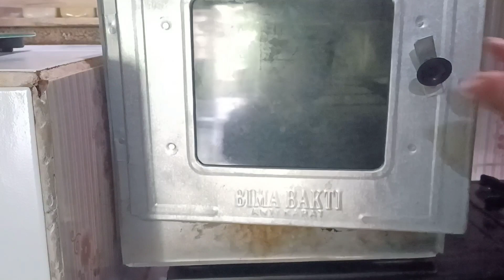selalu jadi primadona karna rasanya yang enak dan super lembut |bolu panggang 3 telur oven tangkring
bolu jadul
125gr tepung terigu me pro rendah (Rp 1200)
120gr gula pasir (Rp 1800)
3 butir telur (Rp4500)
60gr margarin /mentega(Rp 1300)
1 sdt sp
1/2 sdt baking powder
pasta coklat
2 sdm susu bubuk
1/4 sdt vanili cair

loyang uk 18cm
mika uk 1A (Rp1500)

note : untuk sp, baking powder, pasta coklat dan vanili aku bulatkan aja jadi Rp 1000

nah biasa aku jual dgn harga Rp 30.000

keuntungan Rp 18.700 belum termasuk gas, listrik dan cucian piring😁
bulatkan aja untungnya Rp 15.000

bolu pisang panggang 2 telur tanpa mixet tanpa oven moist
bolu pisang panggang tanpa oven listrik
bolu pisang
bolu pisang kukus
bolu pisang kukus 2 telur
bolu pisang kukus takaran sendok
bolu pisang kukus tanpa mixer
bolu pisang kukus anti gagal
bolu pisang kukus tanpa sp
bolu pisang kukus tanpa baking powder
bolu pisang kukus masakan gina sonia
bolu pisang kukus loyang 18cm
bolu pisang kukus lembut
bolu pisang kukus anti seret
bolu pisang panggang
bolu pisang panggang 2 telur
bolu pisang panggang tanpa mixer
bolu pisang panggang takran sendok
bolu pisang panggang anti gagal
bolu pisang panggang tanpa sp
bolu pisang panggang tanpa baking powder
bolu pisang panggang loyang 18 cm
bolu
bolu panggang
bolu panggang 2telur
bolu panggang labu kuning 2 telur
bolu labu kuning
bolu labu kuning panggang
bolu labu kuning panggang 2 telur
bolu labu kuning oven tangkring
bolu labu kuning tanpa mixer
bolu labu kuning takaran sendok
bolu labu kuning tanpa telur
bolu labu kuning kukus
bolu
bolu panggang
bolu kukus
bolu labu kuning
bolu labu kuning 4 telur
bolu labu kuning panggang 4 telur
bolu labu kuning panggang tanpa mixer
bolu labu kuning panggang takaran sendok
bolu labu kuning panggang oven tangkring
bolu labu panggang
bolu labu kuning 3 telur
bolu labu kuning panggang 3 telur
bolu labu kuning 2 telur
bolu labu kukus
bolu labu kuning kukus tanpa mixer
bolu labu takran sendok
bolu labu kuning takaran gelas
bolu labu kuning kukus takaran sendok
bolu labu kuning panggang 5 telur
cake labu kuning
bolu labu kuning ncc
bolu labu kuning panggang lembut tanpa oven
olahan labu kuning
kue labu kuning
kreasi labu kuning
kue labu
bolu labu
resep bolu labu kuning panggang 4 telur
cara membuat bolu labu kuning panggang 4 telur
bolu labu kuning masakan gina sonia